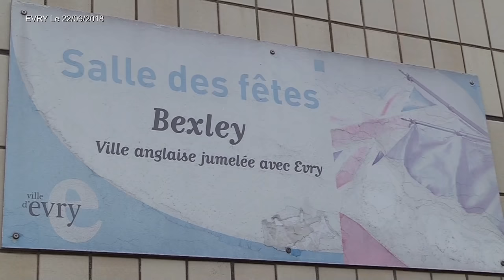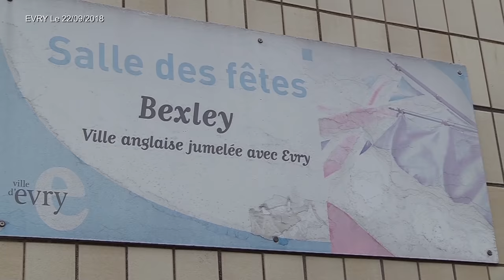LA SOIREE DU MARIAGE DE FLORE ET AVELIN LONDE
EVRY LE 22 SEPTEMBRE 2018 LE MARIAGE DE FLORE MALONGA ET AVELIN LONDE PAR PHAEL IMAGE PLUS Tél 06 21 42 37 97